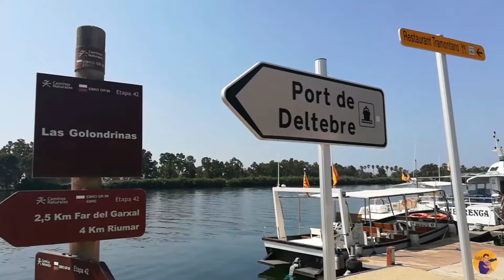Next Stop: Delta de l'Ebre 📍🌊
This video was recorded before the Corona Virus emergency!
Questo video è stato registrato prima dell'emergenza Corona Virus!

Alla scoperta di una delle oasi naturali più peculiari della Spagna! 😊

Discovering one of the most peculiar natural oases in Spain! 😊

Follow the Koala! 🐨

Musicista: @iksonofficial